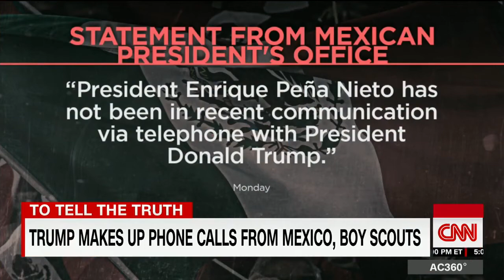Anderson Cooper - 02/04/2018 - Brilliantly Reacts To President Trump's Fake Phone Calls